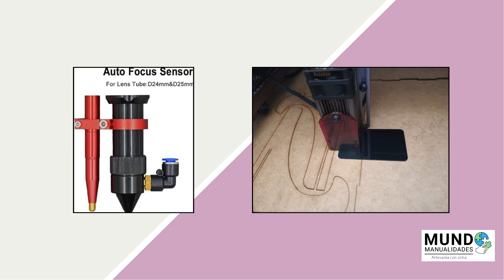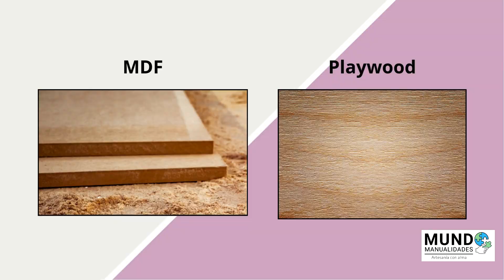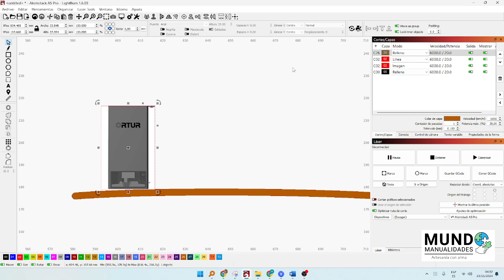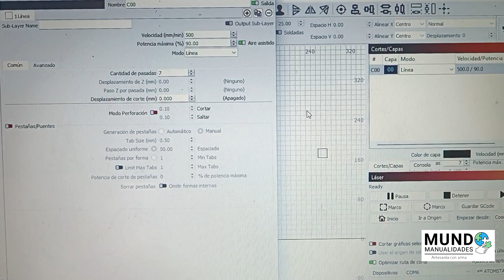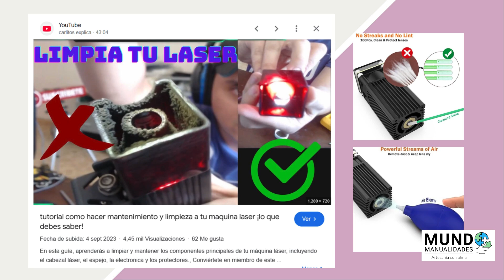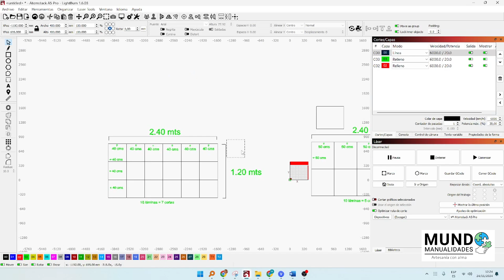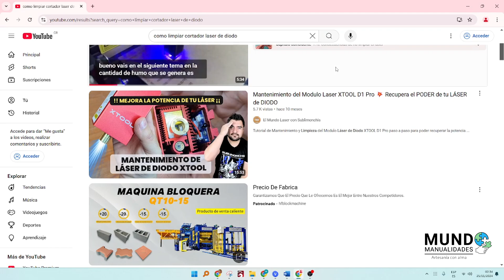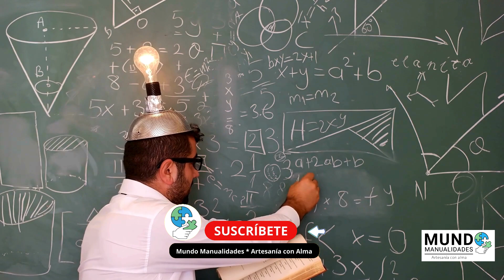😱 ¿Por qué el cortador láser de diodo no corta bien? 🛠️ 9 errores y cómo evitarlos 🌟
🛠️ ¿Tu láser no corta bien? ¡Descubre por qué! 🌟

Hola, soy Rosa de Mundo Manualidades, Artesanía con Alma. En este video de nuestra serie "Soluciones al Instante", te muestro 9 razones por las que tu láser podría estar fallando al cortar materiales como MDF o plywood. Desde calibración de la distancia focal hasta problemas de humedad, cubrimos todo lo que necesitas saber para resolver esos molestos errores y mejorar la calidad de tus cortes.

🔍 Errores comunes que aprenderás a solucionar:

Mala calibración de la distancia focal.
Humedad en el material.
Desnivel del láser.

📌 Recuerda: Estas soluciones están basadas en mi experiencia, así que quédate hasta el final para descubrir cómo optimizar tu trabajo. Si tienes algún otro consejo, déjalo en los comentarios.

Con tu donación me ayudas a crear nuevo contenido y mejorar mis videos, MIL GRACIAS por tu apoyo, te estaré mencionando en mis videos.